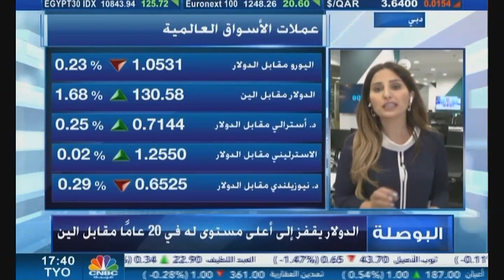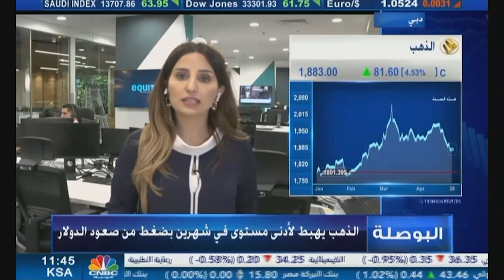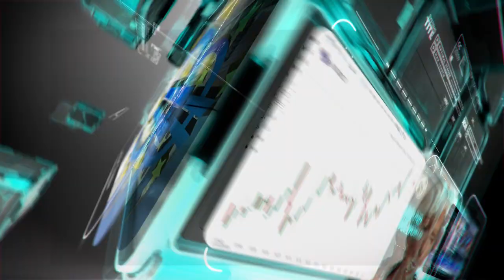التحليل اليومي للأسواق العالمية 28 أبريل 2022